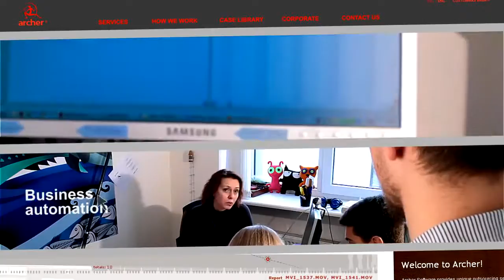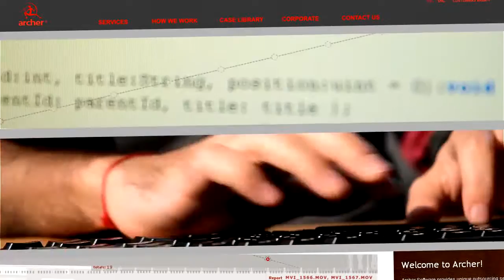Archer Software Development Company Video Presentation 2010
This video was filmed in Archer Software Dnepr office back in 2010.  6 years after we are bigger and stronger, and we feel some sweet nostalgia watching it.

Archer Software company is a premier software engineering firm, partnering for success with the most dynamic and successful start-ups and enterprises in healthcare, automotive, financial technology and Hi-Tech.

KEY METRICS:

150+ people
200K+ hours of projects in 2015
45 clients served in 2015
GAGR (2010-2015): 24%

Archer Software is:
- III place in best IT-employers-2015 of Ukraine (DOU, 2012, 2014, 2015)
- Industry Leader of the Region 2010
- Member of IT Ukraine Association (since 2008)
- Member of Ukrainian Hi-Tech Initiative
- Microsoft Gold Certified Partner (since 2003)
- Member of American Chamber of Commerce in Ukraine (sinсe 2012)